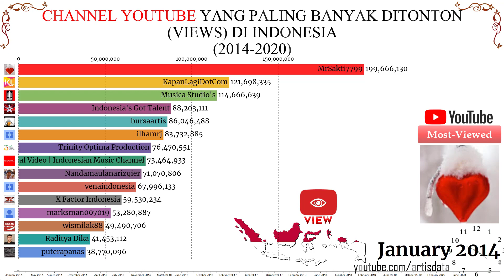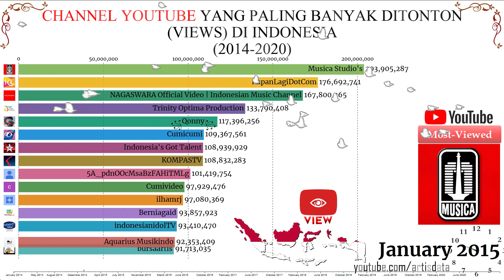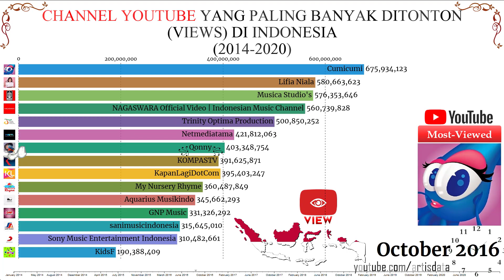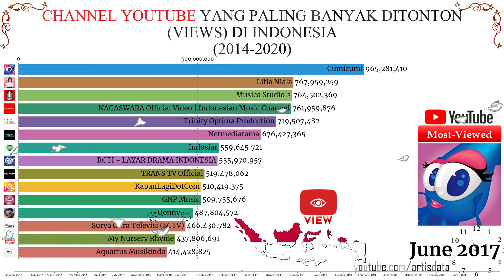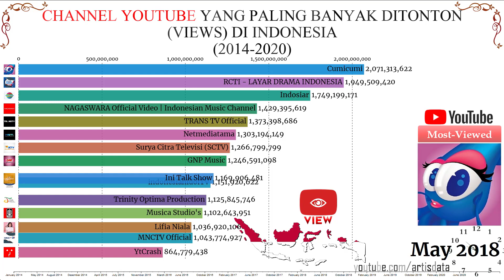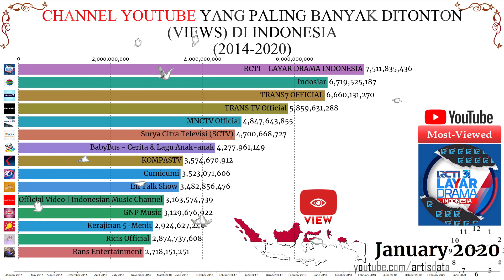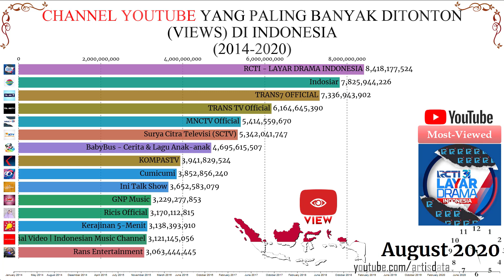CHANNEL YOUTUBE VIEWER TERBANYAK DI INDONESIA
Menjelaskan tentang 15 channel youtube yang paling banyak ditonton di indonesia. data di ambil di website socialblade, pemrosesan data dimulai dari 01/01/2014 hingga 27/09/2020

MrSakti7799
KapanLagiDotCom
Musica Studio's
Indonesia's Got Talent
bursaartis
Trinity Optima Production
NAGASWARA Official Video | Indonesian Music Channel
X Factor Indonesia
Raditya Dika
Cumivideo
indonesianidolTV
KOMPASTV
Berniagaid
꧁Qonny꧂
Aquarius Musikindo
Cumicumi
Netmediatama
sanimusicindonesia
Lifia Niala
Sony Music Entertainment Indonesia
GNP Music
KidsF
Indosiar
Surya Citra Televisi (SCTV)
Ini Talk Show
TomoNews Indonesia
YtCrash
MNCTV Official
TRANS7 OFFICIAL
BabyBus - Cerita & Lagu Anak-anak
Ricis Official
Rans Entertainment
Kerajinan 5-Menit

Data Sources : socialblade